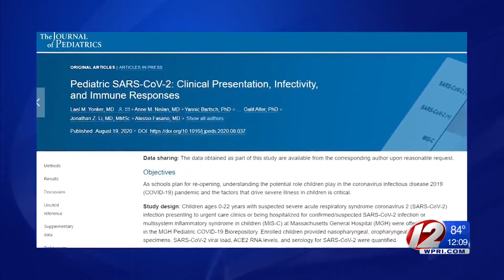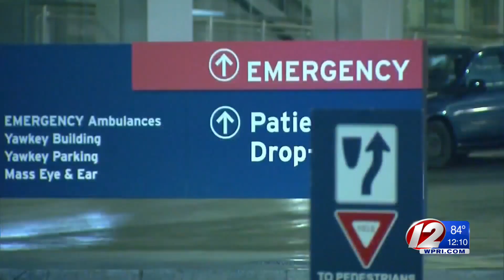New Study Finds High Levels of Virus in Children with COVID-19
A newly released study from researchers at Massachusetts General Hospital (MGH) and Mass General Hospital for Children (MGHfC) claims children play a larger role in the community spread of COVID-19 than previously thought.